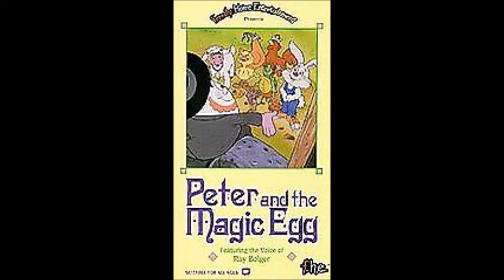Movie Fan Reviews Peter and the Magic Egg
Today for Easter I will be doing an early flashback monday. On this day ill be talking about a forgotten special. Peter and the Magic Egg.